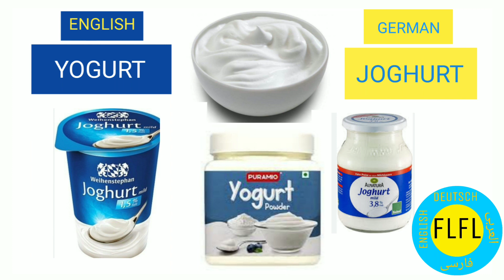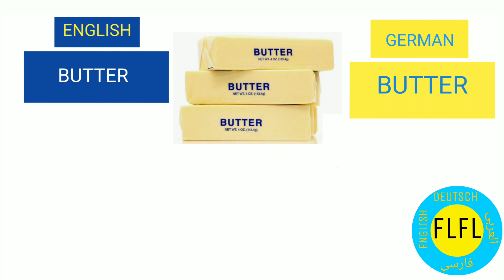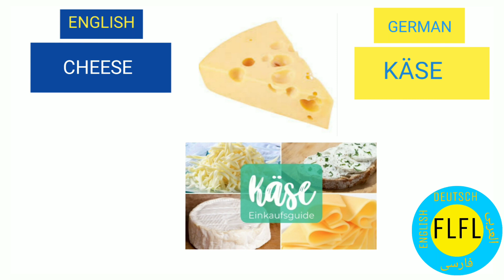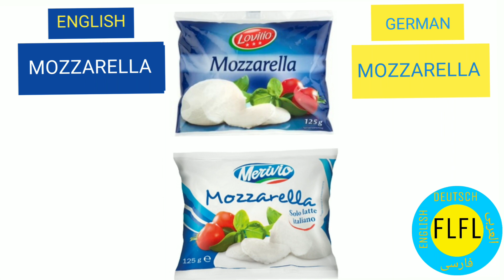DAIRY NAMES IN GERMAN LANGUAGE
DAIRY NAMES IN ENGLISH LANGUAGE
MILCHPRODUKT NAMEN IN ENGLISCHER SPRACHE